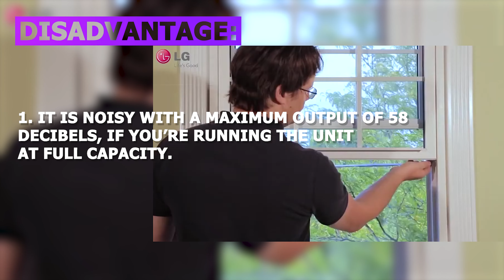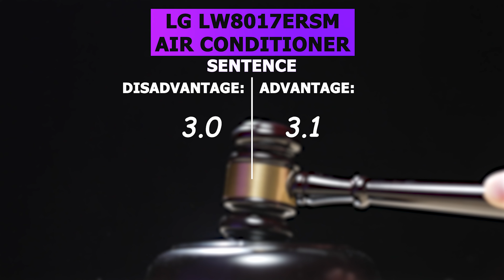🔹LG AIR CONDITIONER LW80: is it worth buying in 2022?🔹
Look 🔹LG AIR CONDITIONER LW80: is it worth buying in 2022?🔹

Look 🔹LG AIR CONDITIONER LW80: is it worth buying in 2022?🔹 Also LG Air solution,LG HVAC,Smart Inverter,LG AIR CONDITIONER,lg dual inverter ac,
lg dual inverter window ac,lg dual inverter ac review,lg dual inverter,lg dual inverter ac 2019 review,
lg dual inverter ac english,lg dual inverter ac review in english,lg dual inverter ac function,lg dual inverter ac fitting,
lg dual inverter ac filter cleaning,lg dual inverter ac price in india,lg dual inverter ac service,LG portable air conditioner,
portable ac,gadget judge

Subscribes💌, likes❤ and comments✍ carmically bring you the best gadget!